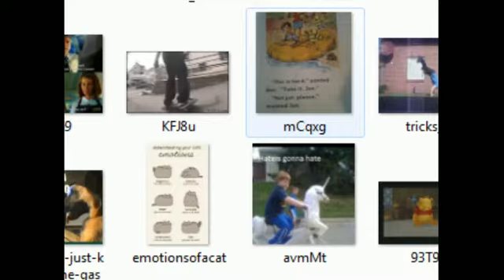7/20/2012 Stream: Mario Party 3 Netplay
LOL
So this time we played on that blooper map. GM is Yoshi, I'm Mario, and Midnite is Waluigi. Lots of fun this time around. DK apparently set to "Troll" level. Major twist towards the end.